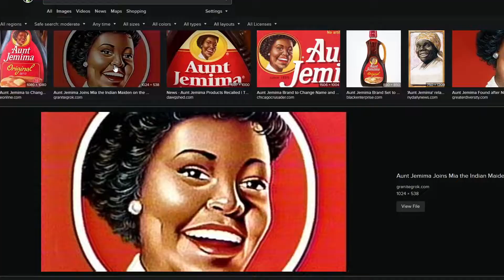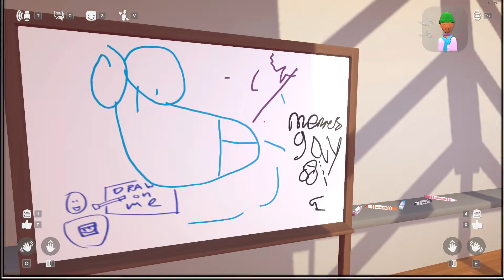Rec Room 4K - Trolling Gay People, Toxic People, Funny Moments, Scary Backroom Game (LOUD WARNING!!)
Rec Room - Trolling People, Sus Moments, Playing Scary Game (Funny Moments)

READ: We do not Support Hate Speech on this channel anything said in this video is jokes and satire its all for the laughs and gags, thank you.